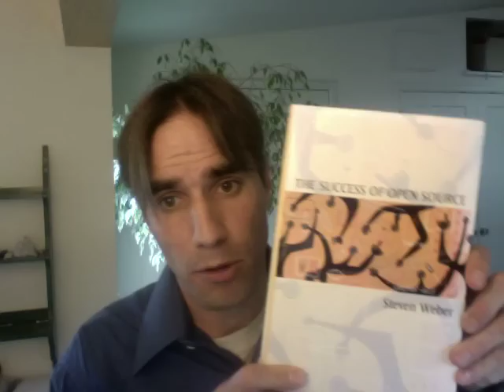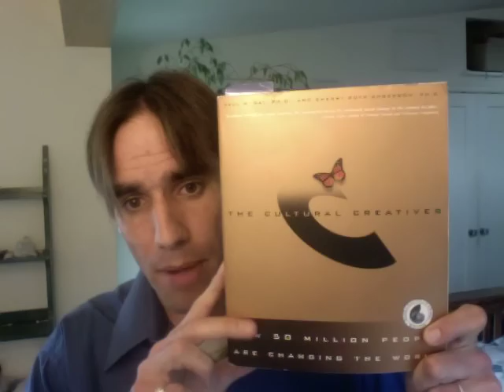Evolution, Cooperation, and the Transition to Sustainability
In this video, I provide an overview of what is known about social organization and cultural evolution that applies to politics, economics, and the transition to global sustainability.  There's so much knowledge we can build on to promote innovation and creativity in society!